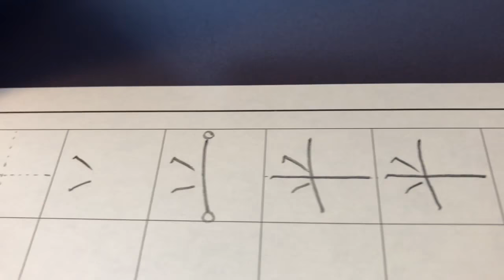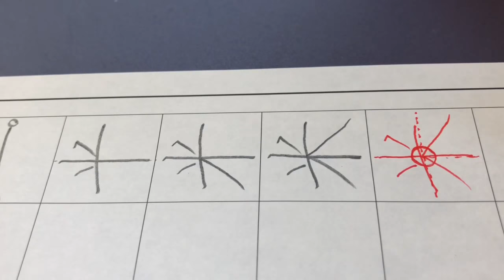米を書いてみましょう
小学2年で習う漢字「米」を書いてみましょう